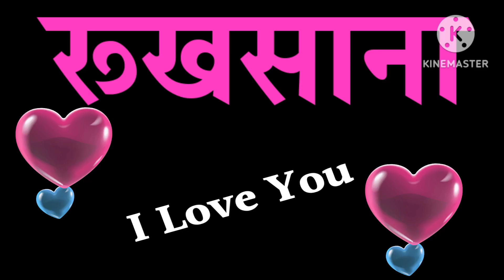Rukhsana Status 🌹 Rukhsana Ringtone 🌹 Rukhsana Shayari 🌹 Rukhsana Video